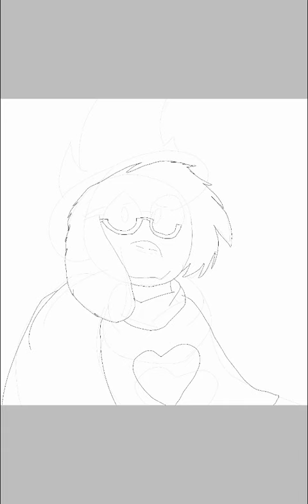Ralsie (speedpaints #1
Hey y'all! Many apologies for my absence on YouTube. I've been through a lot lately. I'll try my best to be more active on my YouTube account. I've been absent for a while due to school. and happy late Halloween! LMBO.

Anyway, many apologies for not audio. I'm still learning these things and it may take a while.

Thank you for reading this,and have a fantastic day/night!❤️